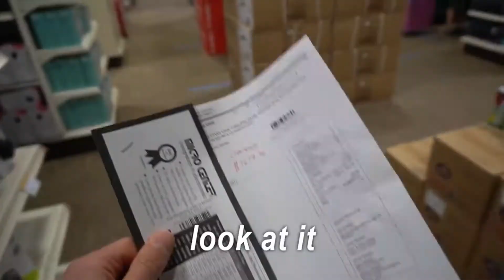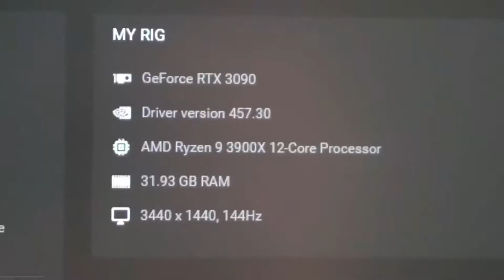Straight YouTubers acting Hella sus part one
Love you. All of the homo.

Two guy YouTube channels! no homo right?

No homo right? All of the homo!

lol
Okay. This is the end.
really? comment "not sus enough!" if you see this.